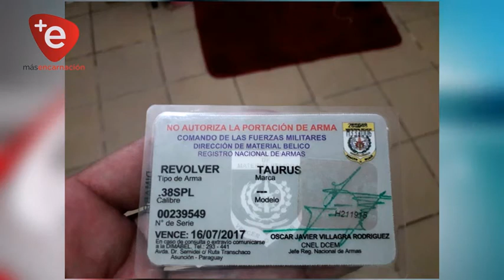ROBAN ARMAS Y DINERO DE UN EXTRANJERO EN ENCARNACIÓN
Choon Ho Kim, coreano, de 60 años de edad propietario del lugar, comentó a intervinientes de la Comisaría 4° que había salido de su departamento y al regresar encuentra la puerta violentada , donde ingreso en el interior percatándose de la desaparición de una pistola de lamarca PT, modelo 92, calibre 9mm, un revolver de la marca TAUROS, calibre 38mm, un tapear con moneda en su interior dinero en efectivo, la suma Gs. 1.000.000.

Intervinientes convocaron a personal de Criminalística, para el procedimiento.